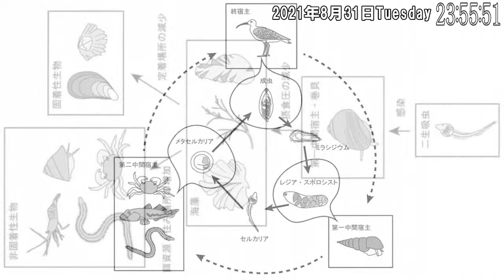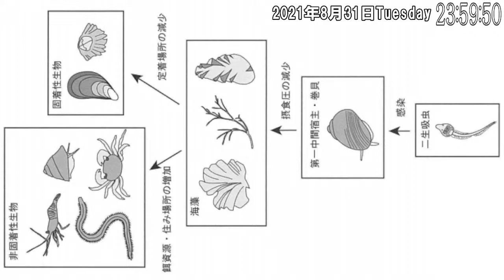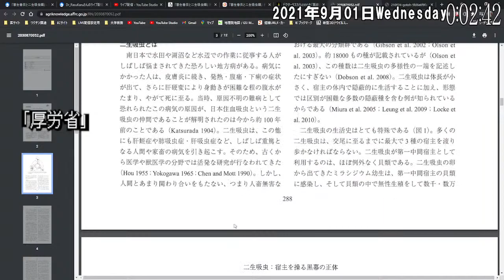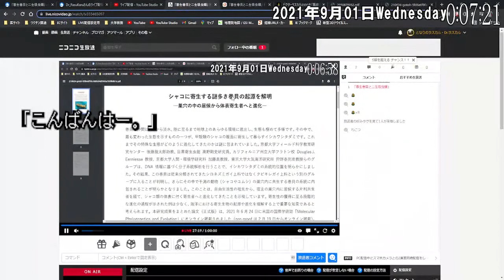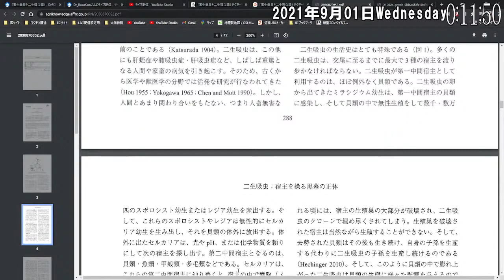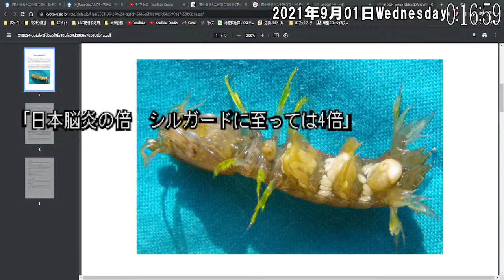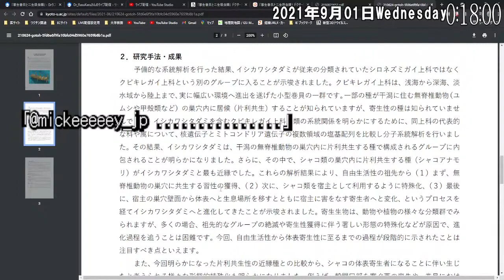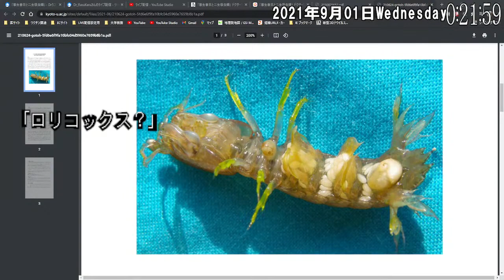「寄生巻貝と二生吸虫類」 ドクターラスカル2330®LIVE配信 2021/08/31㈫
ドクターラスカル2330®LIVE配信　2021/08/31㈫

このライブ配信は、OpenLec.tv 、ＳＨＯＷＲＯＯＭ、ツイキャス、ニコニコ生放送、YouTubeLIVEで同時に配信しています。

「寄生巻貝と二生吸虫類」
本日は今目黒の寄生虫博物館で開催されている特別展示「貝なのに寄生虫？寄生巻貝の多様性と起源」から寄生巻貝のお話です。

入場無料です。ミュージアムショップの売上が貴重な維持費になります。オンライン購入も出来ちゃったりします。

巻貝には一時宿主として二生吸虫類が寄生しますが、巻貝そのものも寄生巻貝として他の生物に寄生しているという面白い事例があります。
そのお話をしたいと思います。

二生吸虫:宿主を操る黒幕の正体（高知大学総合研究センター 三浦収）

シャコに寄生する謎多き巻貝の起源を解明 (京都大学)

業務都合で配信開始時間の変更、または配信そのものの中止の可能性があることをご了承ください。